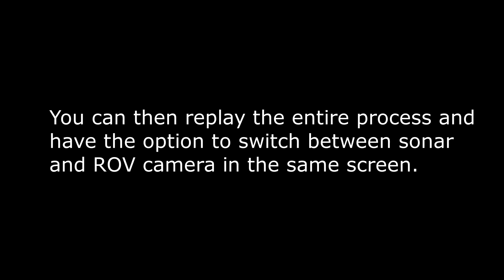Inspection of a discharge pipe by BUVI Scandinavia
Inspection of a discharge pipe by BUVI Scandinavia at a world leading paper board manufacturer.

The interaction between the ROV camera and the Sonar is of utmost importance when operating in dark waters with poor visibility.

You can both instantaneously and after the inspection replay the entire process and have the option to switch between sonar and ROV camera on the same screen.

These features make professionals in this industry realize that the Oceanbotics SRV-8 ROV series is outstanding.